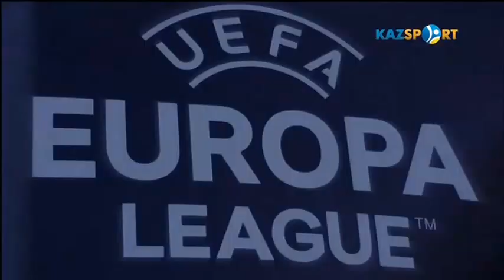Начало эфира после профилактики канала KazSport (Казахстан). 17.04.2017